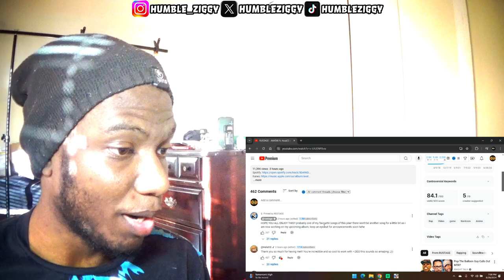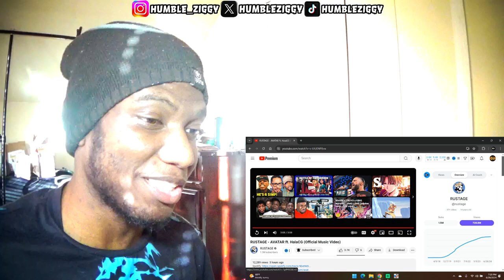REACTING TO RUSTAGE'S "AVATAR" MUSIC VIDEO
Check out my reaction to RUSTAGE's official music video for "AVATAR" featuring HalaCG. Watch as I break down the music, visuals, and overall vibe of this epic collaboration!